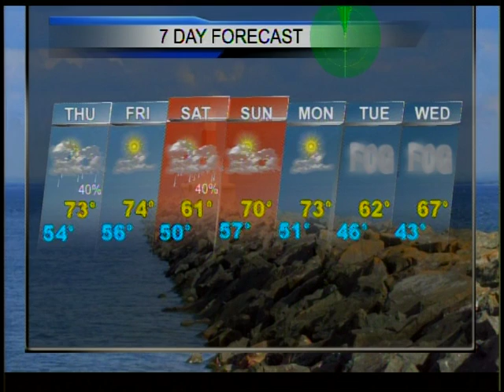Upper Peninsula Weather Forecast 9/7-8